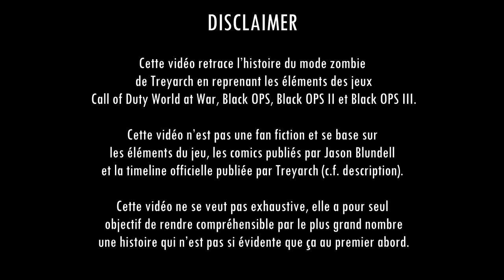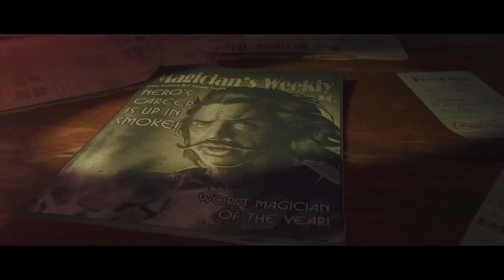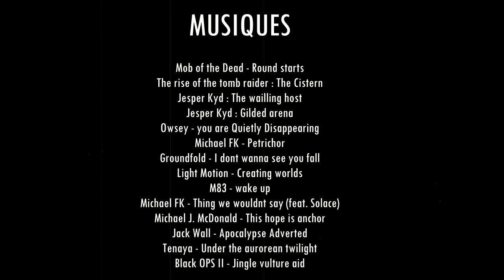L'histoire du mode zombie | De World at War à Black OPS III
Sources

Musiques
Mob of the Dead - Round starts
The rise of the tomb raider : The Cistern
Jesper Kyd : The wailling host
Jesper Kyd : Gilded arena
Owsey - you are Quietly Disappearing
Michael FK - Petrichor
Groundfold - I dont wanna see you fall
Light Motion - Creating worlds
M83 - wake up
Michael FK - Thing we wouldnt say (feat. Solace)
Michael J. McDonald - This hope is anchor
Jack Wall - Apocalypse Adverted
Tenaya - Under the aurorean twilight
Black OPS II - Jingle vulture aid